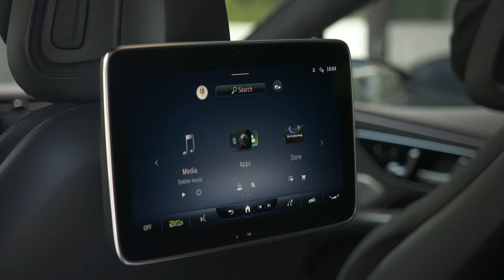2022 Mercedes EQS 580 - Exterior, Interior, Driving Dynamics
Should you buy a Mercedes EQS Electric

With ranges up to 780 kilometres (WLTP) and an output of up to 385 kW, the drive of the EQS also meets every expectation of a progressive saloon in the S-Class segment. A performance version with up to 560 kW is being planned. All EQS models have an electric powertrain (eATS) at the rear axle, while the versions with 4MATIC also have an eATS at the front axle.

The EQS marks the launch of a new generation of batteries with significantly higher energy density. The innovative battery management software, developed in-house, allows updates over the air (OTA). In this way, the energy management system remains up to date throughout the life cycle. In terms of the cell chemistry, the cobalt content of the cathodes has been reduced to ten percent.

The EQS can be charged with up to 200 kW at fast charging stations with direct current. Power for up to another 300 kilometres (WLTP) is recharged in just 15 minutes[2]. At home or at public charging stations, the EQS can be conveniently charged with up to 22 kW with AC using the on-board charger. In Japan, bidirectional charging with the EQS will also be possible, i.e. charging in both directions. In addition, there are various intelligent charging programs that can be activated automatically depending on the location, and functions such as particularly battery-saving charging.